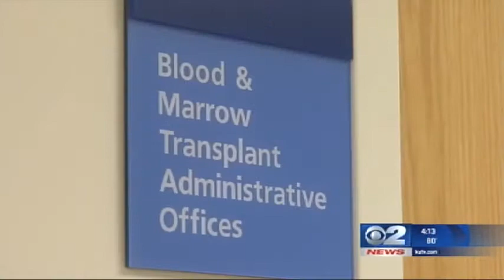Hope for cancer patients without a bone marrow match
(KUTV) - For the last 8 years, Will Clark has seen the ugly side of cancer.

In 2006, he was diagnosed with lymphoma. Doctors first tried surgery and a wait-and-see approach. However, the cancer started to spread. Will underwent what would be his first round of chemotherapy.

"They say this would keep it (cancer) away for at least 25 years," said Will.

The cancer would return 8 months later. He then had another round of chemotherapy, but that treatment failed. Will's cancer fight would then spill over into years. Despite chemotherapy and radiation, the cancer would not go away and his doctors were running out of options.

"The doctor told me that at this rate, you are not going to see your 53rd birthday," Will said.

There was one possible option for Will, a bone marrow transplant. At the time, he did not have a 100 percent match for a donation. However, doctors at LDS Hospital in Salt Lake City told Will that he could still get what's called a Haploidentical Transplant. Here, doctors can use bone marrow from someone who is the closest match to help destroy the cancer cells.

"What it means is if a patient needs a transplant, they will often always have a donor," said Dr. Finn Peterson, Director of the Bone Marrow Transplant and Acute Leukemia Program at LDS Hospital.

Peterson says this transplant can give people like Will, hope. He says conventional treatments will be tried first but if those treatments fail, the patients will be sent to LDS Hospital.

"It is an exciting new technology because in the past, if patients didn't have a donor, we were stuck and we had to accept that these patients were going to die from their cancer. Now, we can always find a donor," said Peterson.

LDS Hospital started doing the Haploidentical Transplant about two years ago. Doctors tell us they are seeing success with their patients.